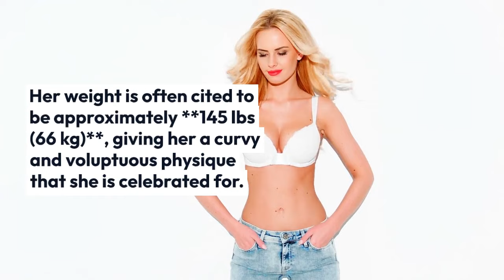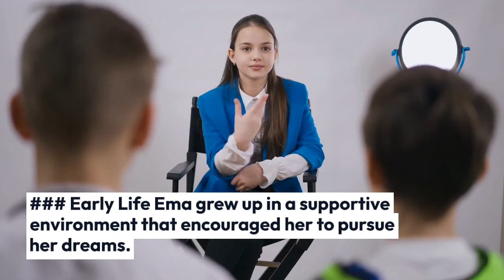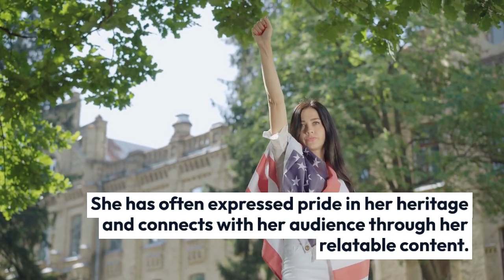The Expert Guide to Busty Ema Height, Weight, Net Worth, Age, Birthday, Wikipedia, Who, Nationality,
Busty Ema is a model and social media influencer who is best known for her model career in the video on AV websites. She rose to stardom as a result of viral videos and photographs, but people continue to be fascinated by her owing to the allure of her hourglass figure and beautiful appearance.